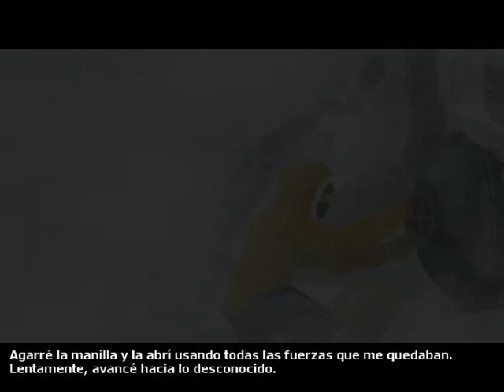Penumbra Overture Walkthrough part 1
Penumbra overture walkthrough par1
Aquí os dejo con la primera parte de este terrorífico juego, espero que os guste y le deis a like, así me ayudais a seguir adelante con este juego.
Un abrazo a todos y Feliz Navidad.